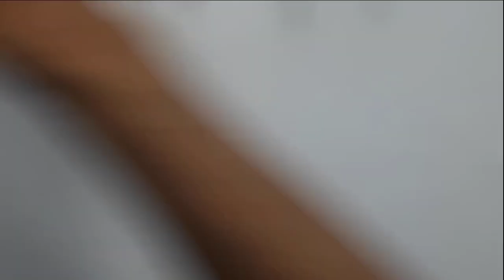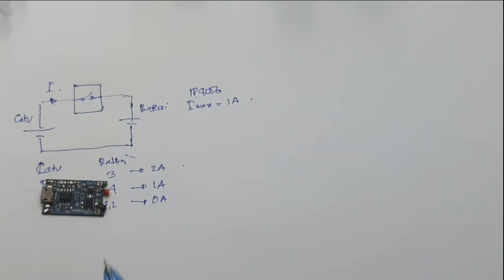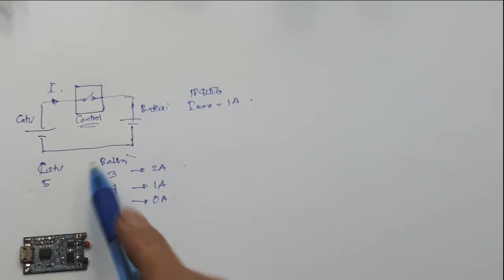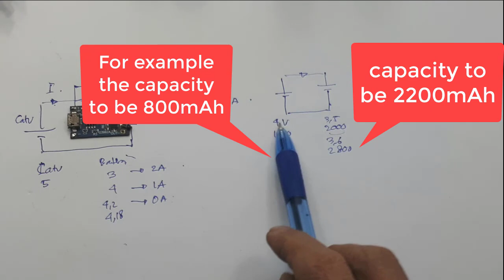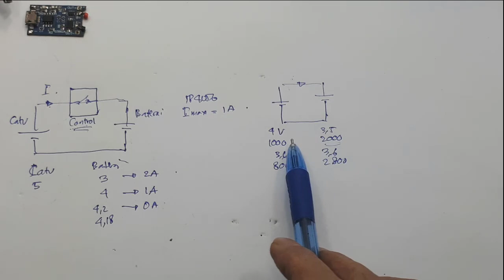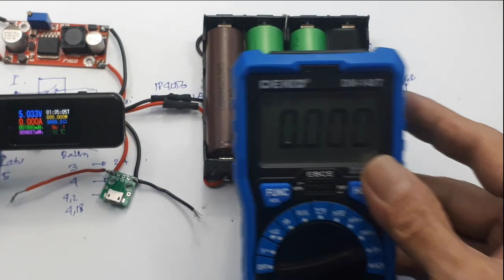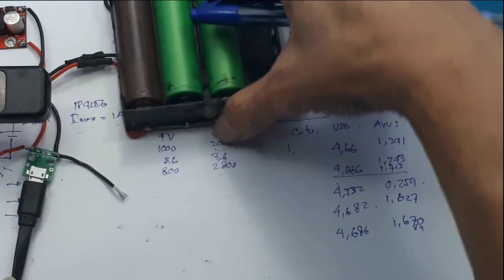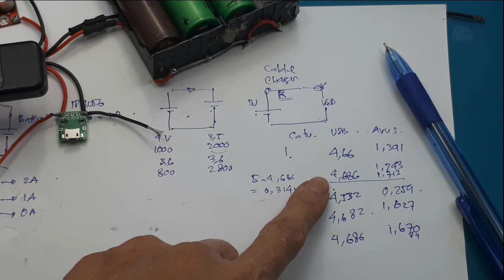Cara membuat Kabel Data Fast charging terbaik┃Kenapa arus lebih besar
Video ini menjelaskan cara membuat kabel data gast charger, khususnya  untuk yang belum mendukung sysem QC,

00:00 radal05
00:11 kenapa besar arus kabel data berbeda-beda
00:47 Bagaimana arus mengalir
02:47 bagaimana arus maksimum 1A, pada TP4056
06:20 pembuktian arus mengalir pada baterai diparalel
10:49 test kabel data
14:09 kesimpulan kenapa besar arus berbeda